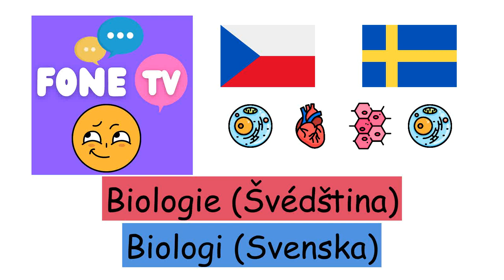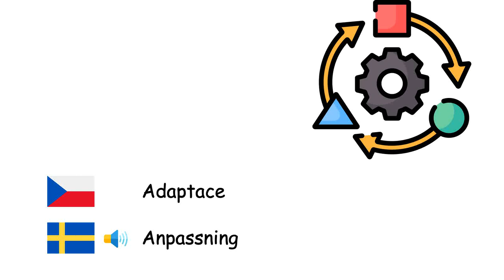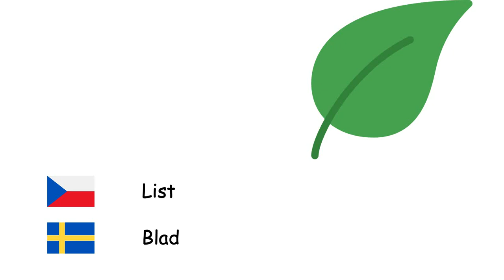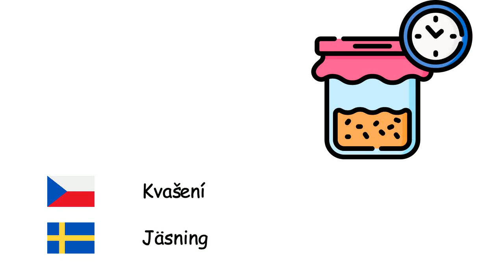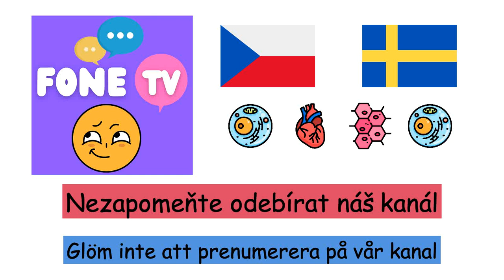Biologie (Švédština) (cs-sv)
Fone TV
cs-sv-14
Biologi (Svenska)
Buňka - Cell
Orgán - Organ
Tkáň - Vävnad
Organela - Organell
Gen - Gen
Bakterie - Bakterier
Virus - Virus
Rostliny - Växtriket
Živočichové - Djur
Bílkovina - Protein
Evoluce - Evolution
Adaptace - Anpassning
Mutace - Mutation
Metabolismus - Metabolism
Organismus - Organism
Mikroorganismus - Mikroorganism
Fotosyntéza - Fotosyntes
Chlorofyl - Klorofyll
Semeno - Frö
Embryo - Embryo
Klíčení semene - Groning
Opylení - Pollinering
Kořen - Rot
List - Blad
Dřevo - Trä
Trávení - Matspjälkning
Kvašení - Jäsning
Masožravec - Köttätare
Býložravec - Växtätare
Příroda - Natur
Rozmnožování - Fortplantning
Enzym - Enzym
Krev - Blod
Život - Liv
Fosilie - Fossil
Biodiverzita - Biologisk mångfald
Hnojivo - Gödsel
Druh - Art
Vymírání - Utdöd
Dědičnost - Hereditet